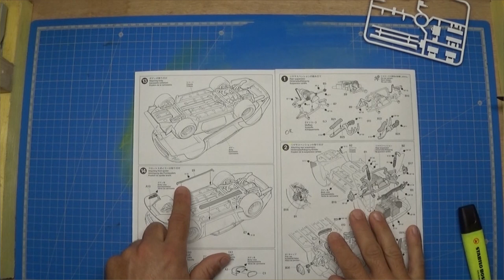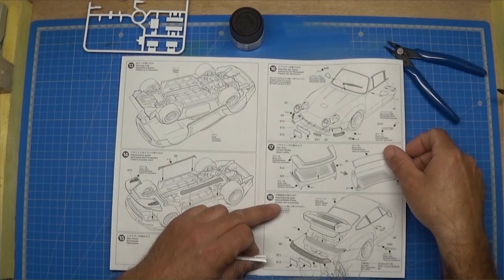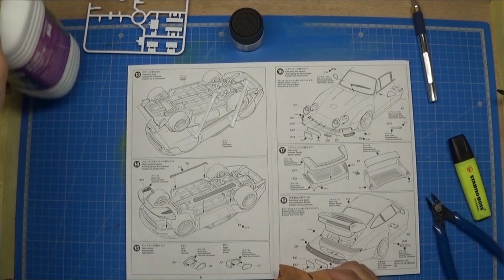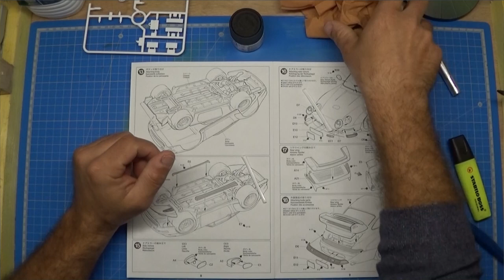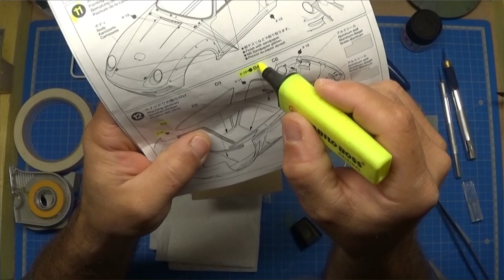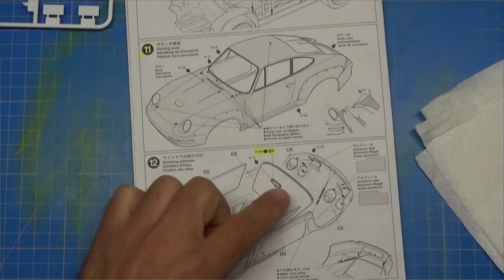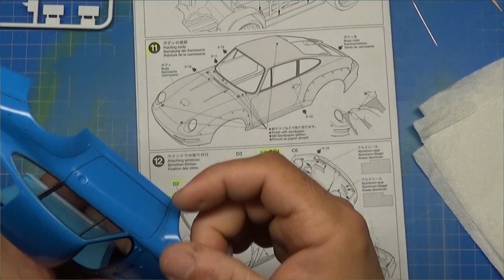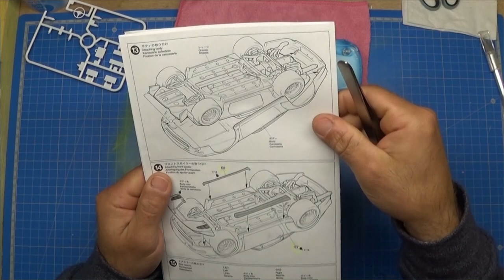#10 Porsche GT2 de TAMIYA le FINISH ...!!!